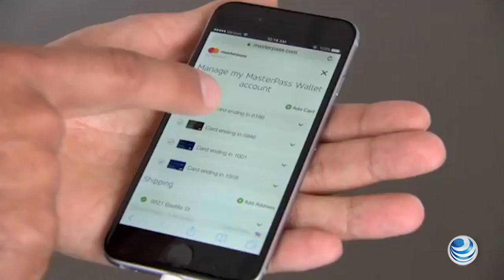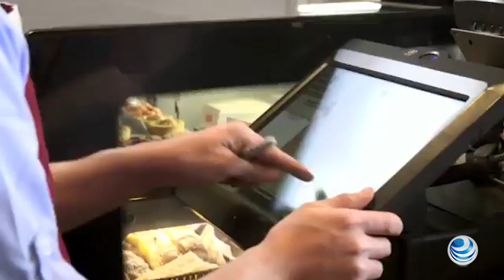Hackean y publican datos de 90,000 clientes de Mastercard en Alemania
Los datos personales pirateados de alrededor de 90,000 clientes alemanes de Mastercard fueron publicados esta semana en un foro en internet, incluidos números de tarjetas de crédito.